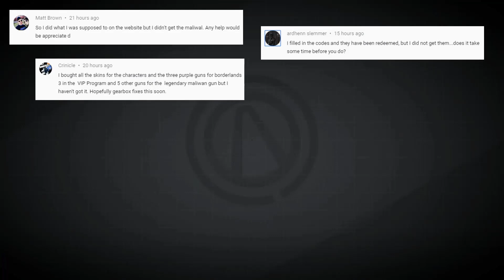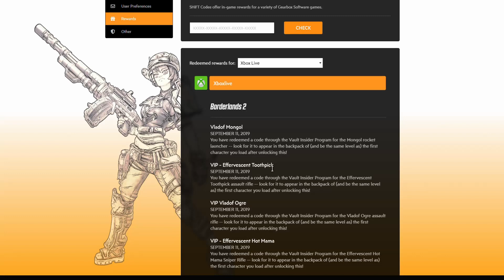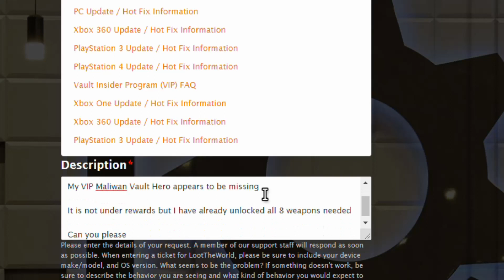LEGENDARY MALIWAN NOT UNLOCKING? HERE'S WHAT YOU NEED TO DO!!!!!!!!!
If your watching this chances are you already have unlocked all 8 weapons required, but if you haven't you can easily redeem a ton of Vault, Email, and Creator Codes on the VIP site! if you follow along with the link below, and use the codes it has you should be able to UNLOCK the LEGENDARY Borderlands 3 MALIWAN weapon RIGHT NOW!

I'll also be posting my newest videos and if you have any ideas for future content let me know